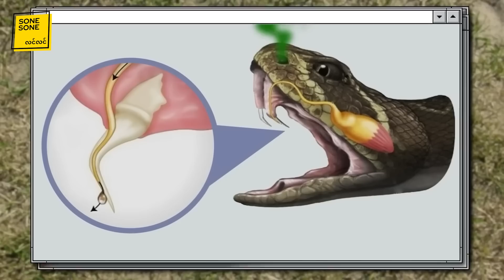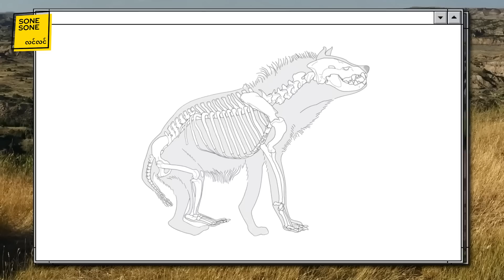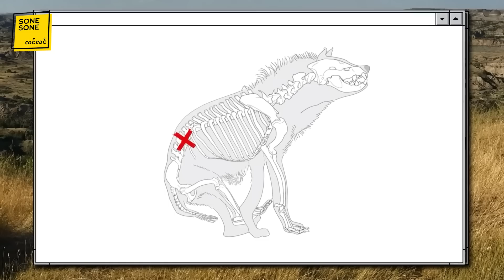သဘာဝတရားကြီးကတကယ်ကြည့်ရင် အင်မတန်မှကြောက်စရာကောင်းလှတယ်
စုံစုံလင်လင်ကို အချိန်ပေးပြီးကြည့်ရှုပေးတဲ့အတွက် ကျေးဇူးအထူးပဲတင်ရှိပါသည်